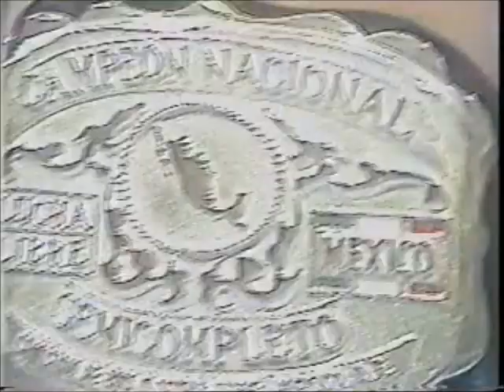Lizmark vs Jerry Estrada (AAA June 18th, 1993)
Taped at Gimnasio Juan de la Barrera in Mexico City, For the Mexican National Light Heavyweight title.